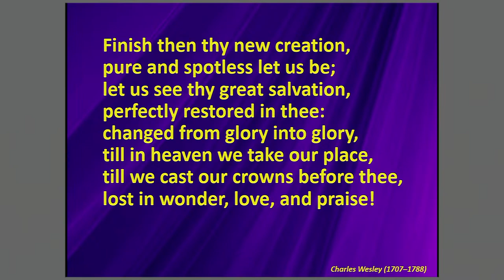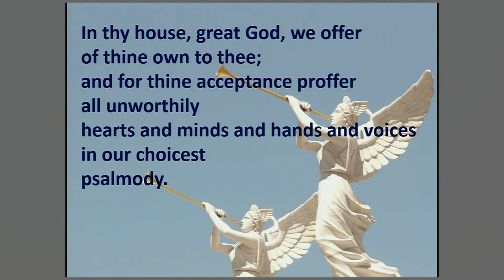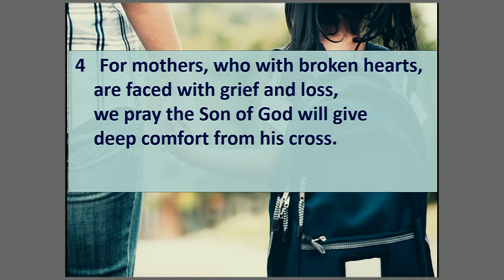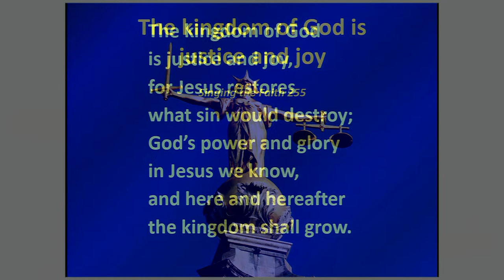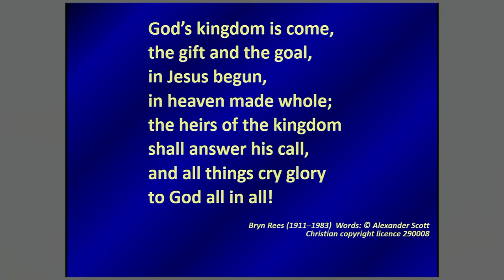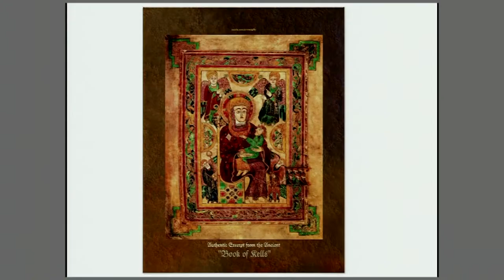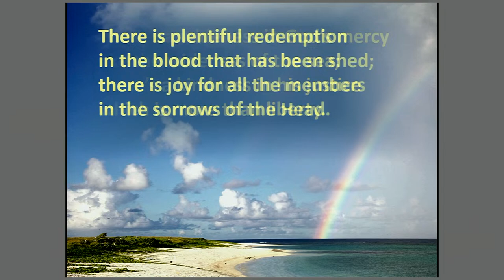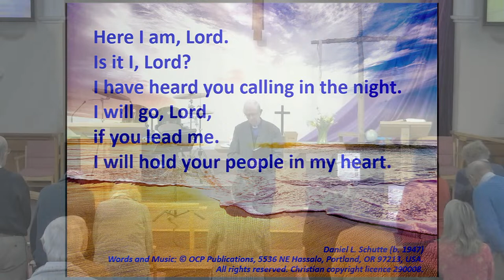BSMC Sunday Service 10th March 2024 - Revd Stuart Veitch = Mothering Sunday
Bishops Stortford Methodist Church Sunday Service
10 am,  10th March 2024
Led by Revd Stuart Veitch
4th Sunday in Lent, Mothering Sunday